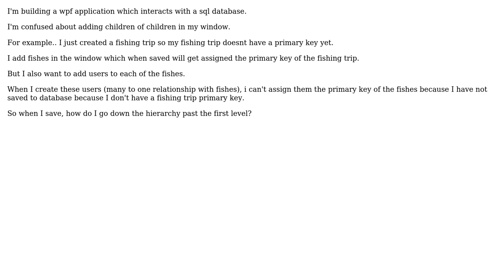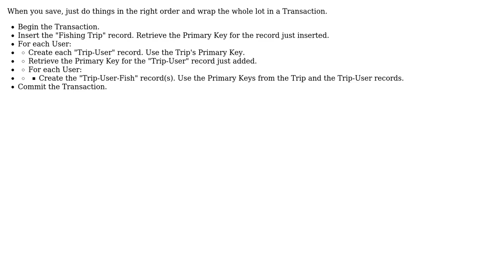Software Engineering: sql - How do I add child of child when dependent on parent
With thanks & praise to God, and with thanks to the many people who have made this project possible! | Content (except music & images) licensed under CC BY-SA | Music | Images & others | With thanks to user Walking user Phill W. and the Stack Exchange Network Trademarks are property of their respective owners. You are responsible for your own actions.